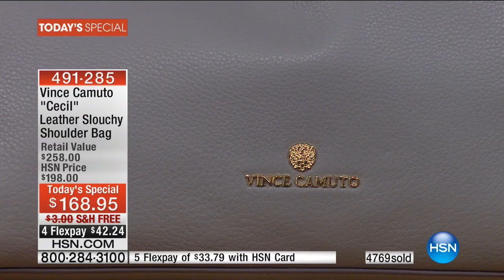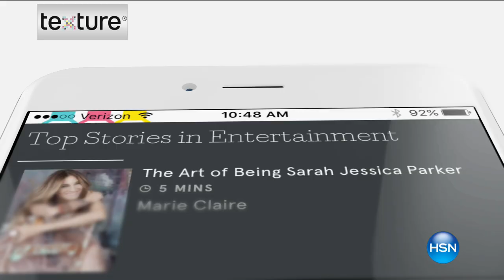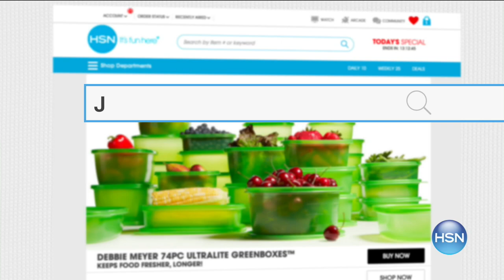HSN | Vince Camuto Collection 09.22.2016 - 11 PM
Designer footwear, fashions, handbags, & accessories